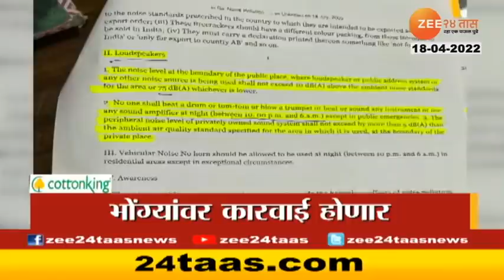Headlines Today | हेडलाईन्स | 12 PM | 18th April 2022 | Zee24Taas